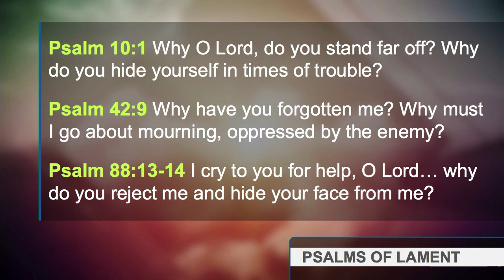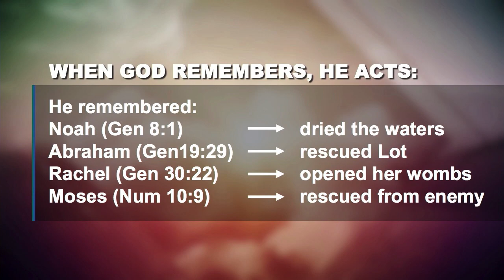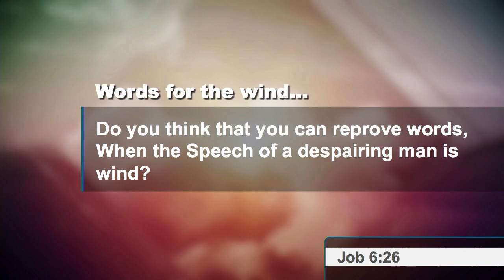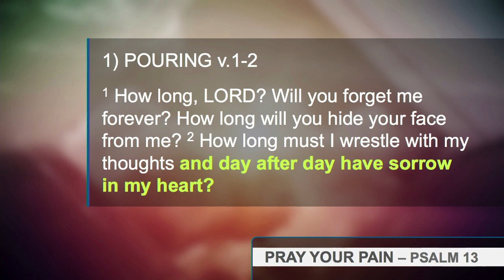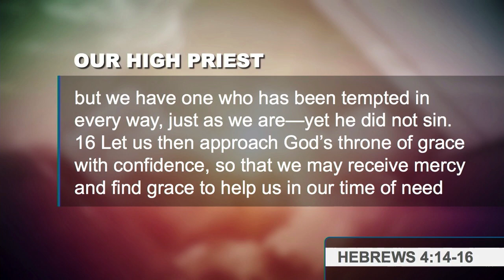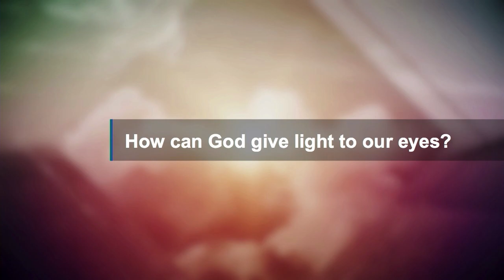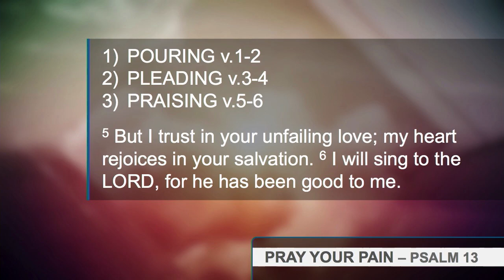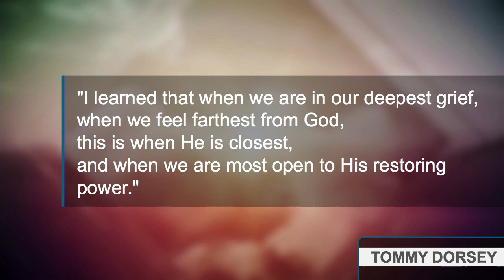Psalm 13: Praying Your Pain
Psalm 13: Praying Your Pain // Psalm 13: Praying Your Pain // February 24th 2019